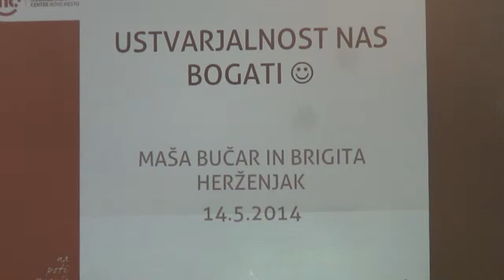Dan odprtih vrat VDC 2014